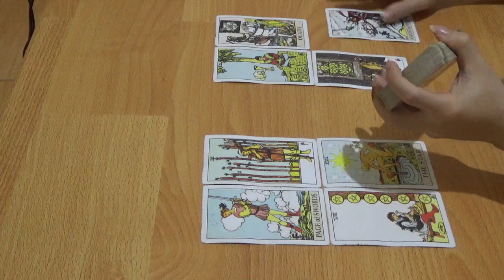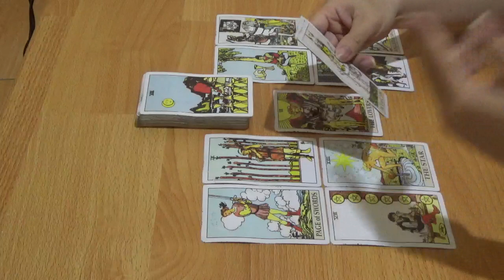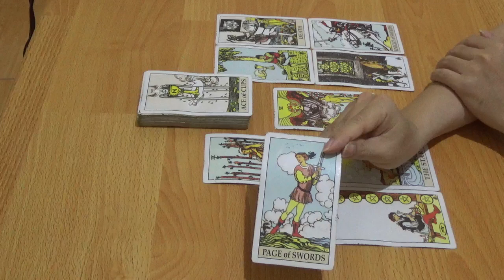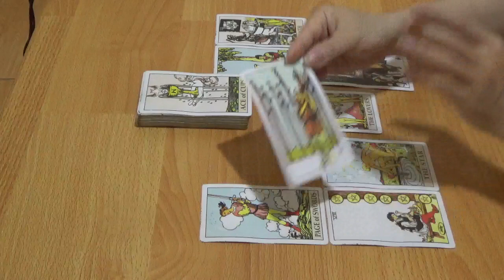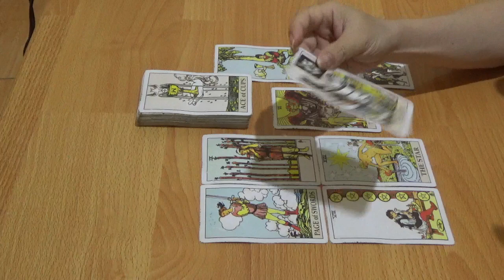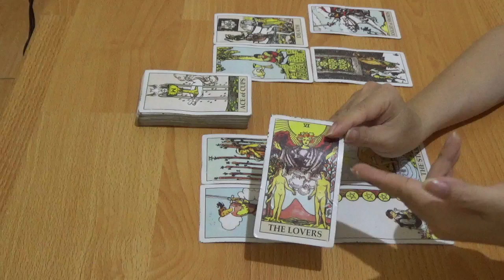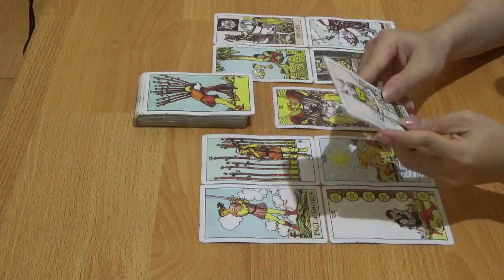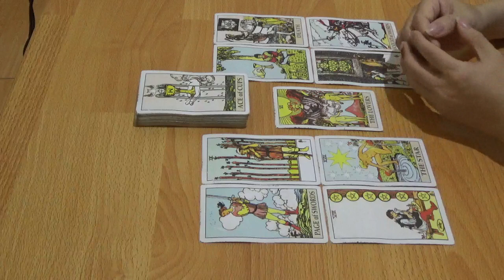Zodiak Aquarius 30 Maret - 5 April 2020